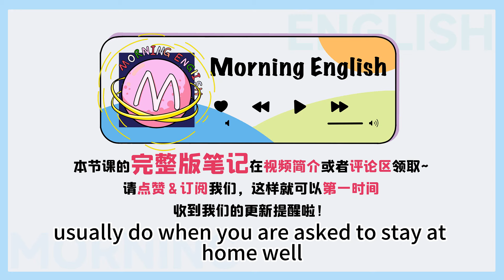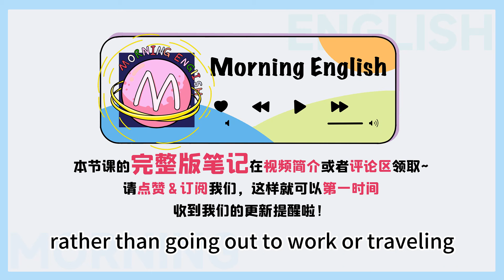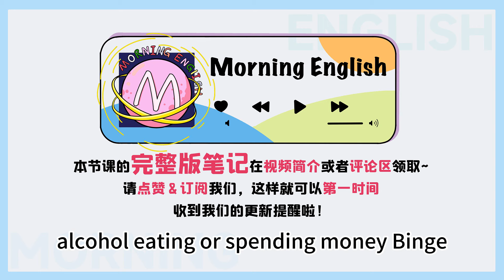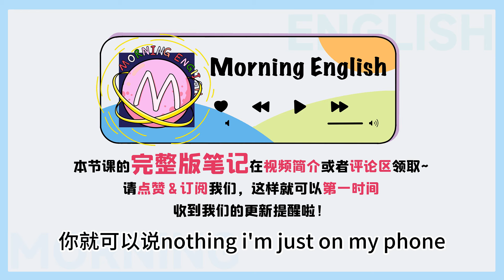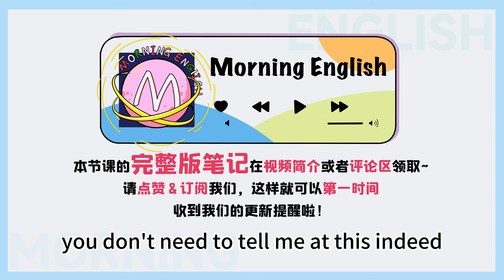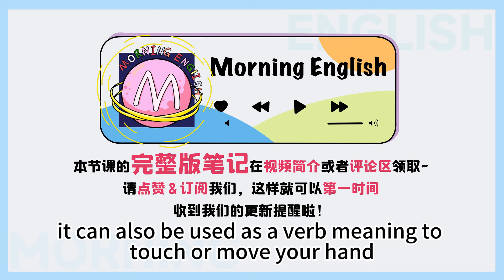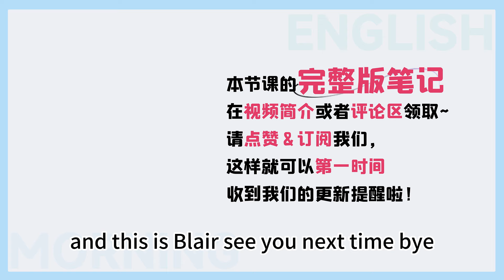「玩手機」不是 play the phone了！